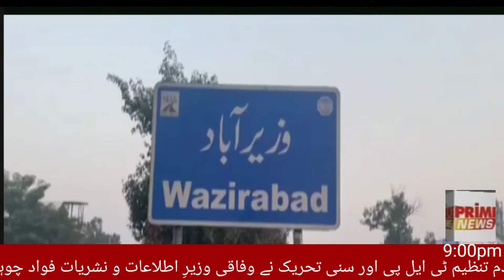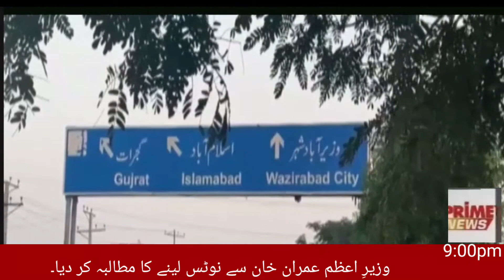Prime News headlines |9:00 pm| 3, November 2021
Prime News is Pakistan news channle where you watch 24/7 exclusive coverage, Pakistan's headlines, bulletins, breaking news, latest news, top news, and current affairs, international news, Pakistan news
This is channle is official Prime News YouTube channel.